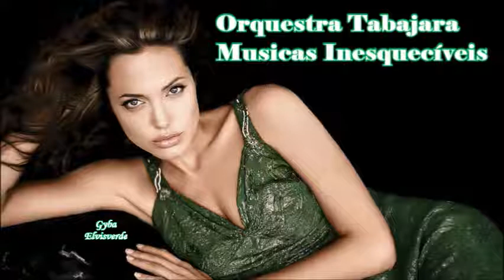Orquestra Tabajara - Begin The Beguine [HQ Musica]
Maestro Severino Araújo.
Vídeo dedicado aos fãs dos artistas - Video dedicated to fans of the artists.
*A musica e o amor não tem fronteiras**The music and the love has no boundaries*